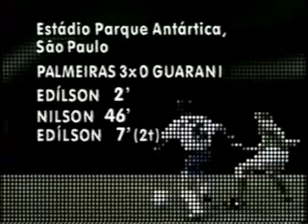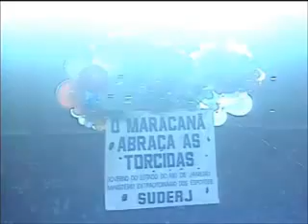BRASILEIRÃO 1995 - PARTE 01